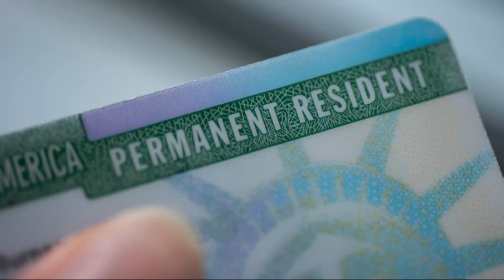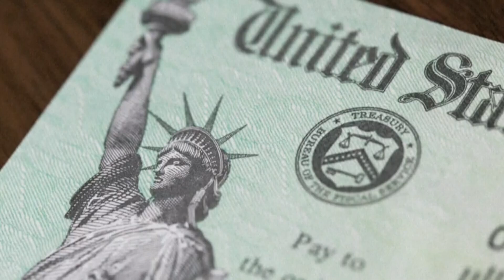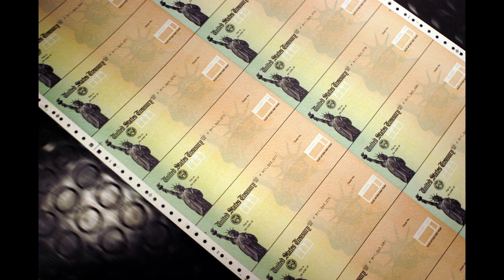GOOD FOLKS! IRS SAID ITS HAPPENING! $2,000 MONTHLY CHECKS SAID TO BE DEPOSITED IN AUTOMATIC DEPOSIT!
In this video, we are specifically talking about snap benefits also referred to as food stamps or supplemental nutrition assistance program. We’re talking about some new changes law makers want to implement for the snap program which would impact millions upon millions of beneficiaries as we were discussing here in this video. We are talking about food stamps, snap benefits, supplemental nutrition assistance program, food stamps in 2023, snap benefits in 2023, food for the low income, food stamps for the low income, supplemental nutrition assistance program in 2023 and changes to this program lawmakers want to implement.